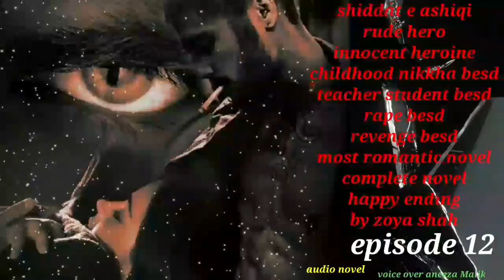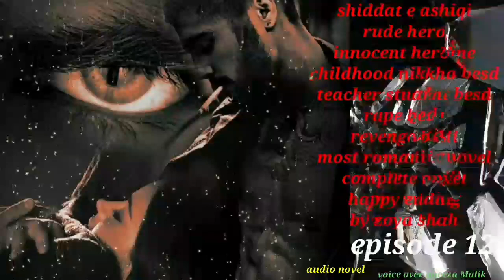shiddat e ashiqi by zoya shah (teacher student besd mafia besd most romantic novel)episode 12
Shiddat e  ashiqi  by zoya shah

Interesting novel

Rude angry  hero
Innocent   heroine
cousin besd
Rich poor besd
Mafia besd
Rape besd
Childhood nikkha besd
University besd
Teacher student besd
misunderstanding besd
revenge besd
Mysterious besd
Multiple couples besd
Friendship besd
Most romantic novel
Complete novel
happy ending

heroes..zawiyan. ..hadid raza..anis

heroine..ayzal.(lamz)..sirat..riham